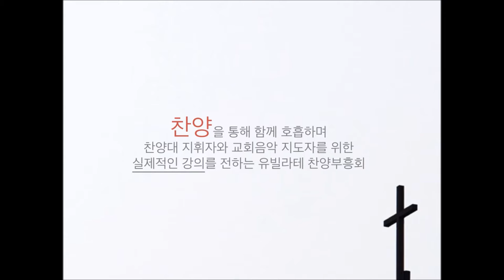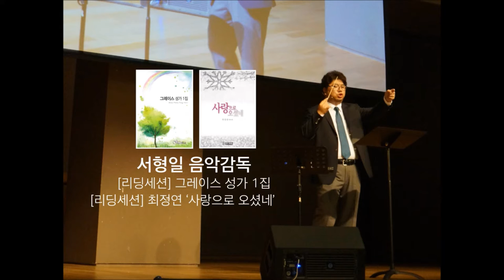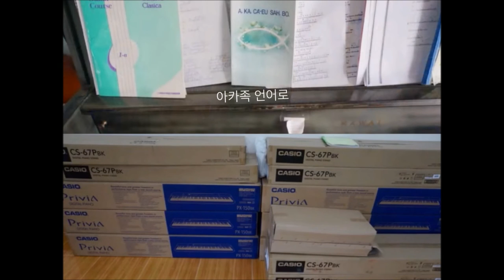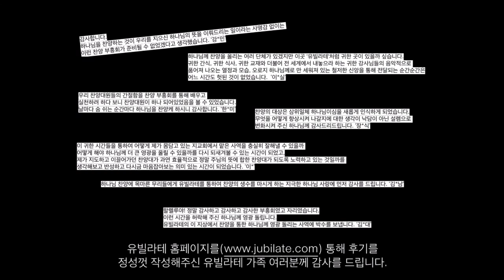2016년 유빌라테 여름 찬양부흥회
2016년 유빌라테 여름 찬양부흥회 다들 알찬 시간 보내셨나요~?
이번 유빌라테 여름 찬양부흥회에 함께 해주신 유빌라테 가족 여러분들께 감사드립니다.

그럼 2016년 유빌라테 여름 찬양부흥회의 감동을 다시 느낄 수 있는 동영상 함께 감상하실까요~?

음악_유빌라테 32집 수록곡 최기욱 '그나라에서는'